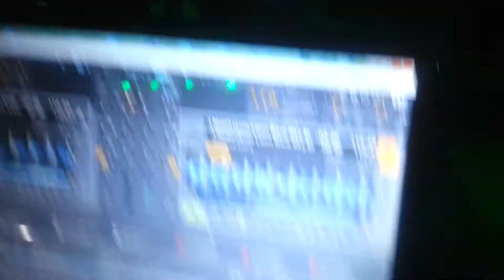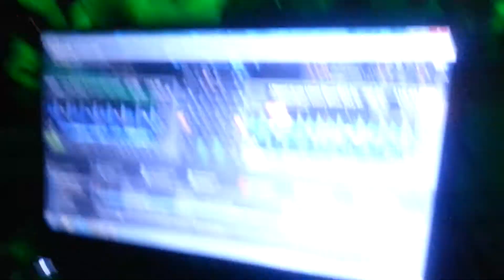Luis Leon @ Blue Nights #1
Part of Luis Leon Set @ Blue Nights #1
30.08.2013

Maverick Sabre - I Need (Luis Leon Blue Sky Edit)